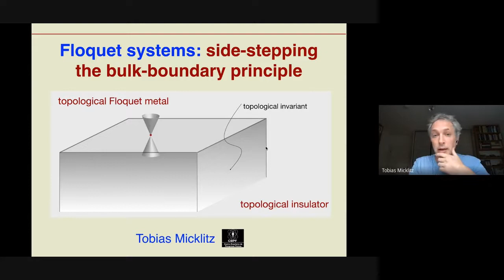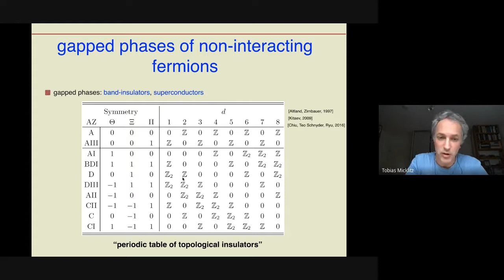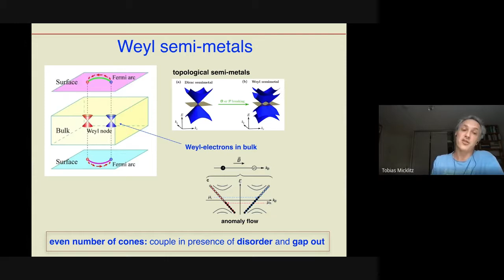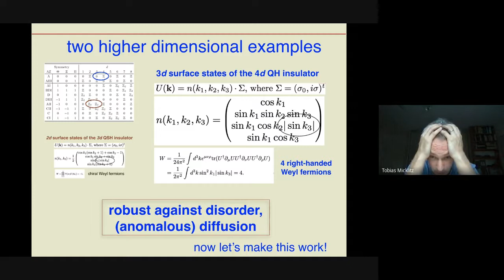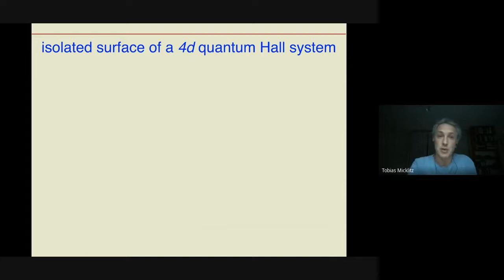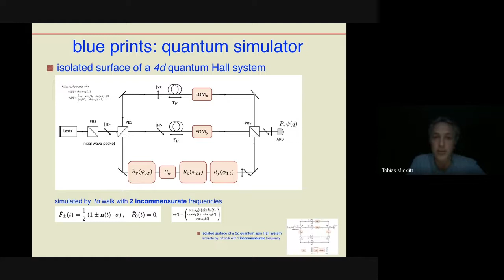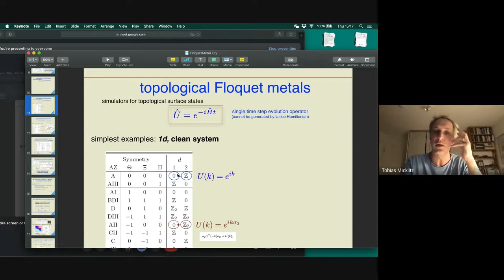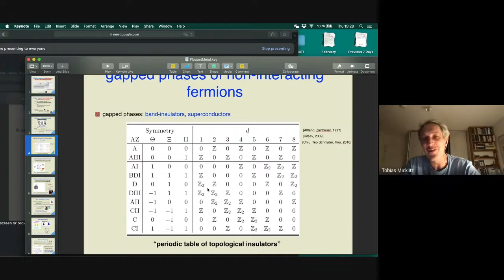Tobias Micklitz - Floquet System: Side-stepping the Bulk Boundary Principle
Ciclo de Seminários Virtuais 2021 PPGF ' Floquet System: Side-stepping the Bulk Boundary Principle' do dia 09/09/2021 realizada pelo Prof. Dr. Tobias Micklitz do CBPF.